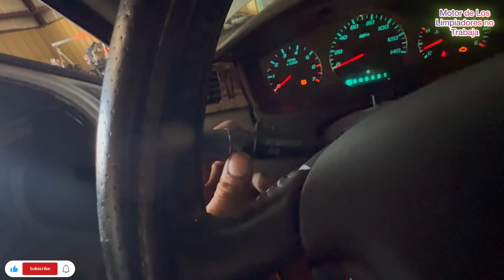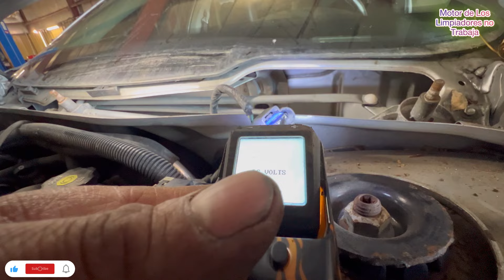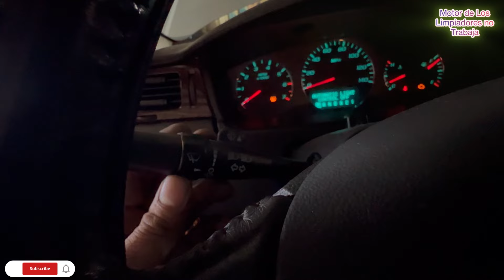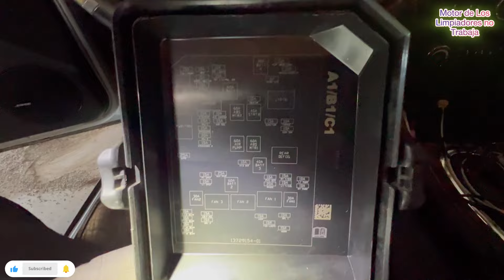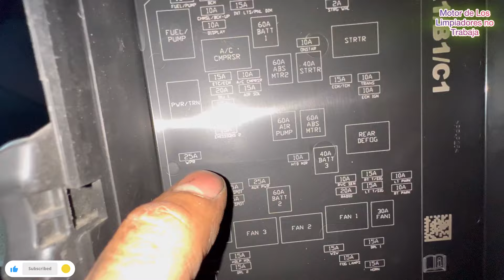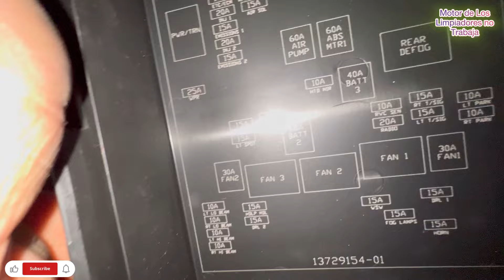2004-29 Chevy impala como diagnosticar el problema de los limpiaparabrisas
Hola saludos amigos espero les guste el video